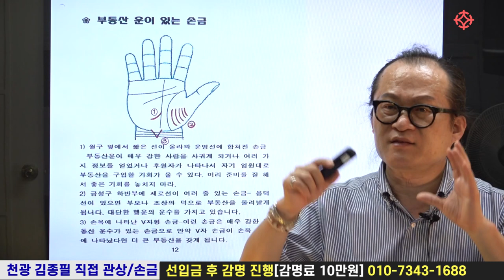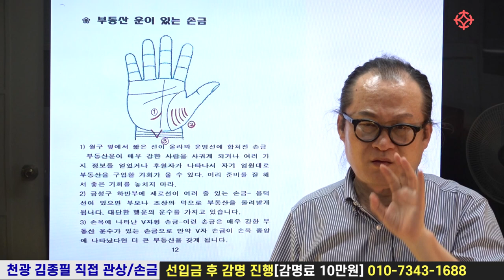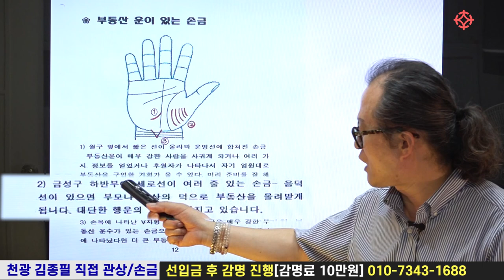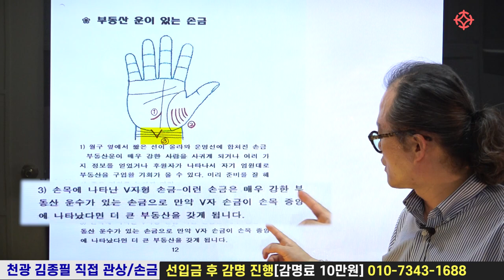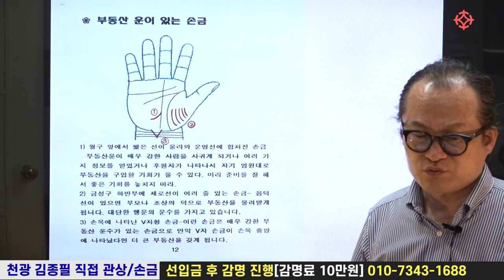[손금] 부동산 운이 있는 손금 - 천광 김종필 선생님 [대통인.com]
1) 관상 보는 법 (3개월 과정 : 45만원) 매주 수요일 2~4시
2) 손금 보는 법 (3개월 과정 : 45만원) 매주 수요일 4~6시

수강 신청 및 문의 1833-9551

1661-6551